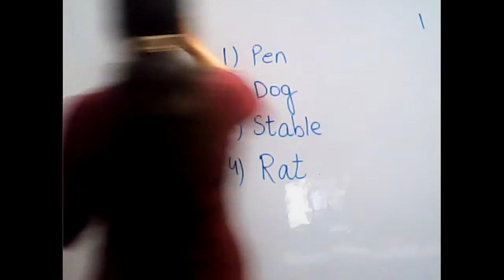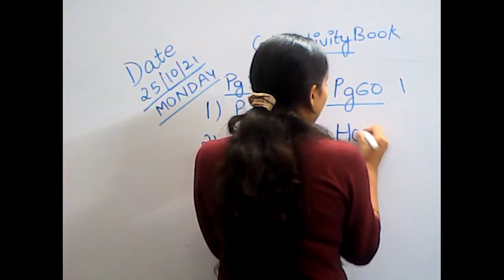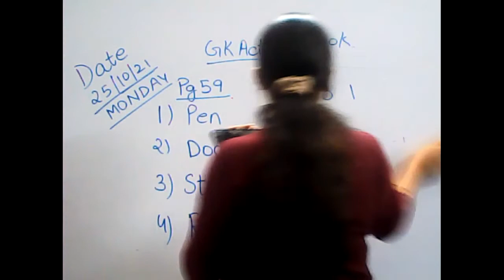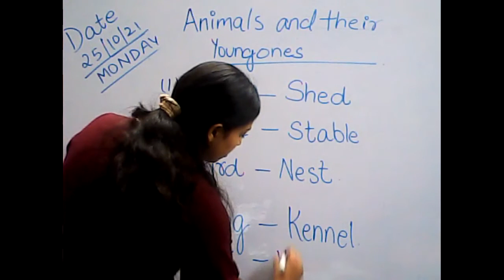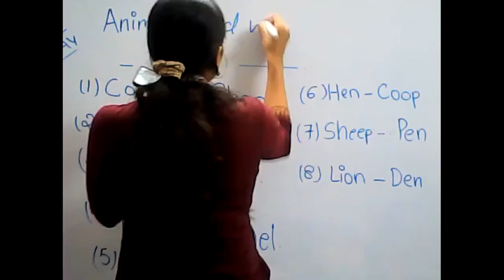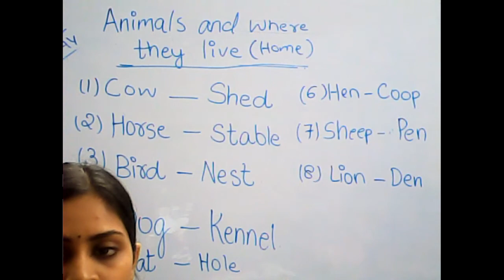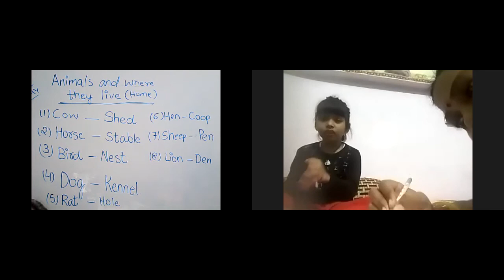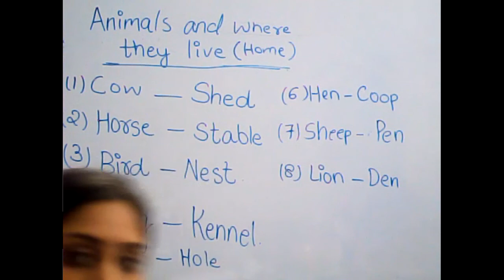Class Lkg Evs /G.K Activity book 25/10/21